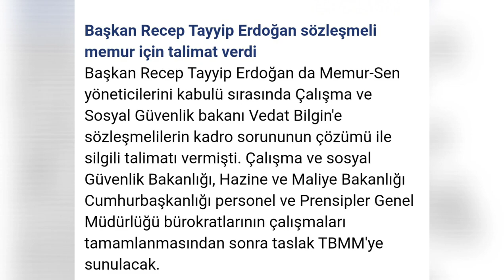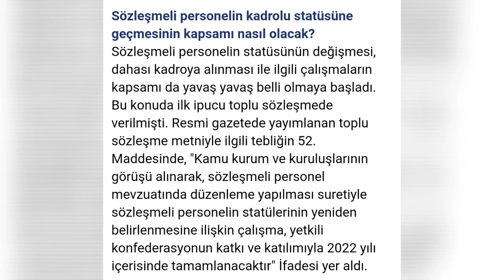500 BİN SÖZLEŞMELİYE KADRO!!! BAŞKAN ERDOĞAN TALİMAT VERDİ